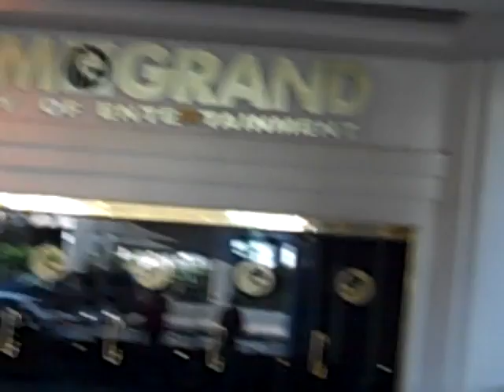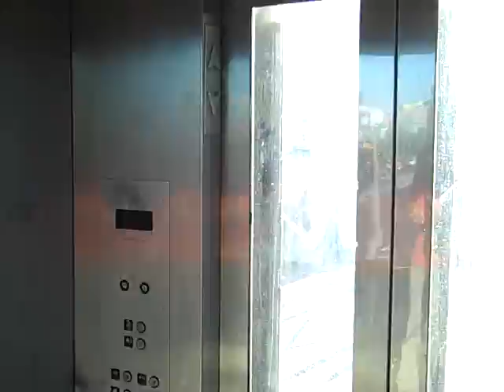Frank And Glenn's excellent Las Vegas adventure. part 3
These are a series of videos that were shot by Glenn Jones and Frank Lund while attending the Verizon Sell One More Achievers Club Function in Las Vegas NV May 3rd through 7th 2010